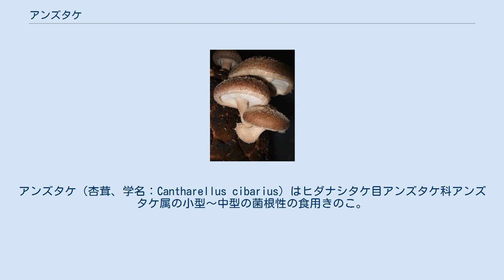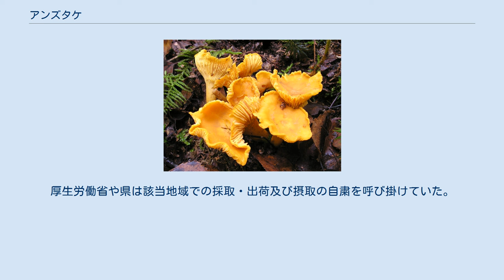アンズタケ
アンズタケ（杏茸、学名：Cantharellus cibarius）はヒダナシタケ目アンズタケ科アンズタケ属の小型〜中型の菌根性の食用きのこ。
アンズ(アプリコット)の香りを持つことからアンズタケと呼ばれる。
この香りは乾燥させると強くなる。
地方名にミカンタケなどがある。
ただし、この仲間のきのこは肉眼では見分けがつきにくく、同属の何種かがアンズタケと総称されている場合が多い。
 日本では1908年に川村清一により初めて報告されたが、これまで詳細な分類学的検討は十分なされていなかった。
このため、信州大学の小川和香奈らが日本各地に自生するアンズタケの生体と標本の形態並びに核リボソームDNAを調査したところ、4つのクレードに分かれることが判明した。
このうち、狭義のアンズタケを含むクレードは北海道で採取されたサンプルから発見され、川村が報告した「アンズタケ」の特徴に一致するサンプルはインド産の C. applanatus と近縁であること、さらにアメリカ産の C. formosus 及び C. altipes に近縁なクレードが発見された。
このため、狭義のアンズタケ以外の三種は未記載種だと考えられている。
 夏から秋にかけて各種林内の地上に発生する。
群生または散生し、しばしば菌輪を描く。
傘は円形から不正円形で漏斗型、傘径は2〜8cmで、周囲は波打つ。
表面は鮮やかな黄色から橙色で粘性は無く平滑。
柄の長さは3〜10cmで傘と同色または傘よりは淡い色、中実で下に向かって細まる。
根本は白色の綿毛状の菌糸で覆われている。
ひだはいわゆるしわひだで柄に垂生する。
しばしば交差、合流、分岐し、連絡脈も多数ある。
肉は緻密で縦に裂ける。
 胞子は白色。
 日本における知名度は一般に低いが、世界中で食用菌として非常に重宝されている。
フランスではジロールと呼ばれるアンズタケの亜種が重要な食菌として扱われている。
 アンズのような香りとコショウのようなピリッとした味で、鶏卵、カレー、鶏肉、豚肉、仔牛肉などと良く合い、ピザのトッピングやシチュー、マリネ、フライ、クレープの具などに用いられる。
伝統的には鹿肉と合わせて食べられる。
他にもアンズタケシャーベットなどのデザートにされることも多々ある。
 優秀な食菌だが、猛毒のアマトキシン類と胃腸系の毒性を持つノルカペラチン酸がごく微量だが検出されている。
 またセシウム137などの放射性重金属を蓄積しやすい性質があり、チェルノブイリ原発の事故の影響によって放射能汚染された輸入アンズタケが積み戻し処分になった事例もある。
 福島第一原子力発電所以後の東日本においても放射性物質が検出されており、2017年現在、山梨県・静岡県で採取されたアンズタケから規制値の100 Bq/kgに近い放射性セシウムが検出されている。
厚生労働省や県は該当地域での採取・出荷及び摂取の自粛を呼び掛けていた。